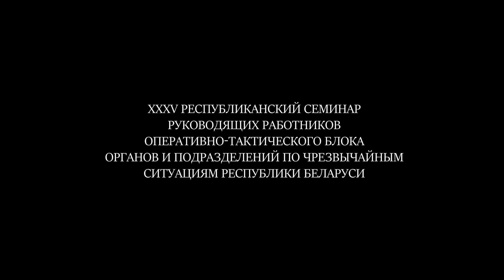XXXV Республиканский семинар руководящих работников оперативно-тактического блока МЧС 24-25.11.2021